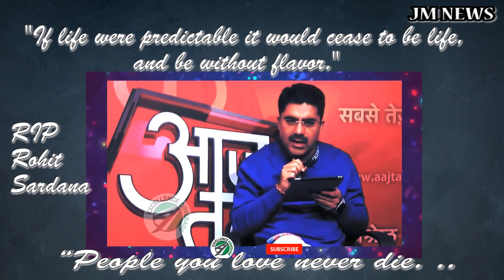देश पहले - सबसे पहले : रोहित सरदाना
अपने सवालों से लाजवाब कर देने वाले प्रकार रोहित सरदाना  के नहीं रहने का बोझ मीडिया जगत को उठाना पड़ा है।
चर्चित टेलीविजन पत्रकार रोहित सरदाना को क्रूर कोरोना ने ली लील लिया। जैसे ही यह खबर आई कि टेलीविजन जगत के बड़े पत्रकार रोहित सरदाना अब इस दुनिया में नहीं रहे, साथ पत्रकारों में शोक की लहर दौड़ गई। मिली जानकारी के मुताबिक वरिष्ठ पत्रकार रोहित सरदाना कोरोना से संक्रमित थे। हालात गंभीर होने पर उन्हें अस्पताल में भर्ती कराया गया, इलाज के दौरान डॉक्टरों ने अंतिम सांस तक कोशिश की, लेकिन रोहित सरदाना को नहीं बचा सके। बताया जा रहा है कि अस्पताल में भर्ती रोहित सरदाना को शुक्रवार सुबह हार्टअटैक आने की वजह से उनका निधन हो गया। हालांकि, यह भी सच है कि वह कोरोना वायरस से संक्रमित थे।